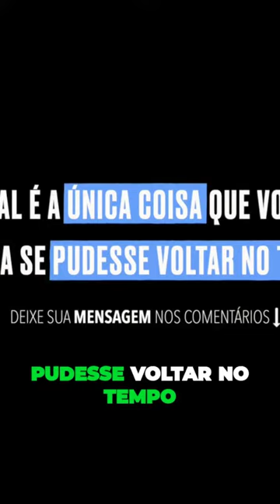MOTIVAÇÃO PESADA! Você precisa assistir esse video TODOS os DIAS!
VEJA ESSE VÍDEO! vai ti ajudar a se manter em pé, acredite em você.
SEJA BEM VINDO(A) AO CANAL